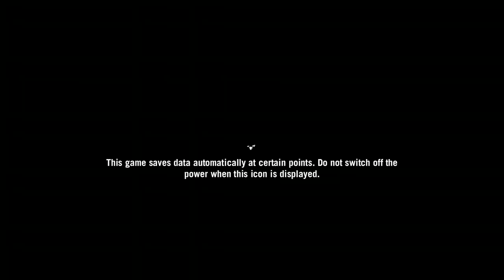Far Cry Primal-Gameplay Walkthrough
🔥Xbox One🔥
This game is not bad,especially if you like one that is set back in time like the "Stone Age"👍🏾